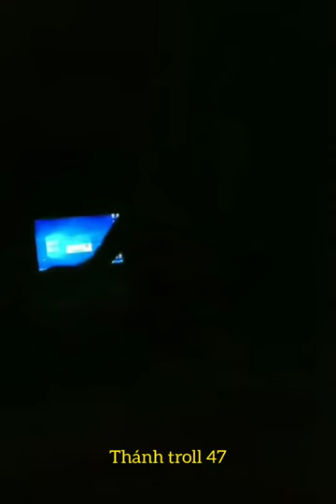Những Thằng Ngu Nhất Hành Tinh Cười Vỡ Bụng - Những Pha Tấu Hài Đỉnh Cao Top TikTok P2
Những video tik tok triệu view hài hước và thú vị, một series hoàn toàn mới " Tik Tok Trung Quốc", series bao gồm nhiều hình thức giải trí đa dạng, đặc biệt là tik tok hài, những màn biểu diễn của các cao thủ Tik Tok, những khoảnh khắc cực kỳ tuyệt vời…
✪ Không quảng cáo
✪ Không thị trường
✪ Làm vì đam mê
✪ Không tầm thường

✪ Theo dõi kênh để đón xem những video mới nhất nhé ❤️❤️❤️
Rất cảm ơn các anh chị, các bạn đã ủng hộ mình trong suốt thời gian qua! ❤️❤️❤️
© Bản quyền thuộc về SARO Studio Channel
© Copyright by SARO Studio Channel ☞ Do not Reup